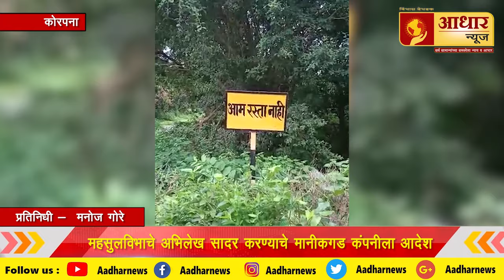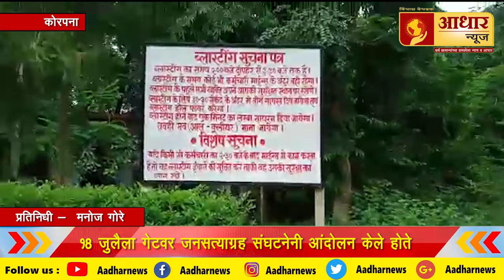Aadhar_News | महसुलविभाचे अभिलेख सादर करण्याचे मानीकगड कंपनीला आदेश